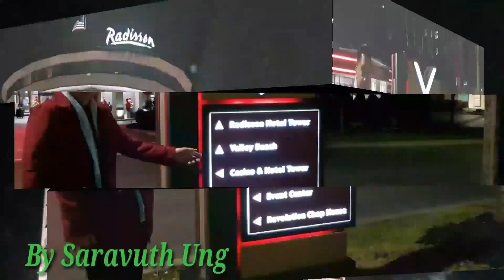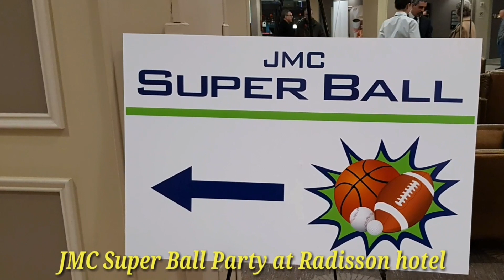My Company Super Ball Party at Radisson hotel on Saturday night 12/01/18(Part#2) End!!!